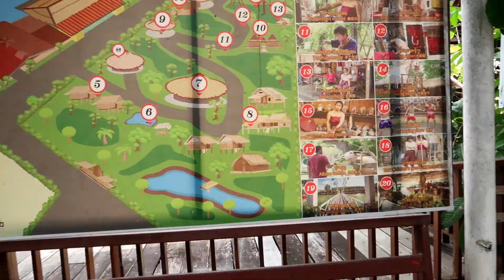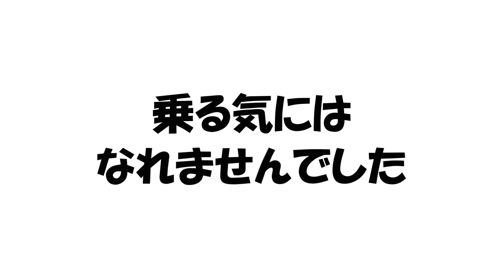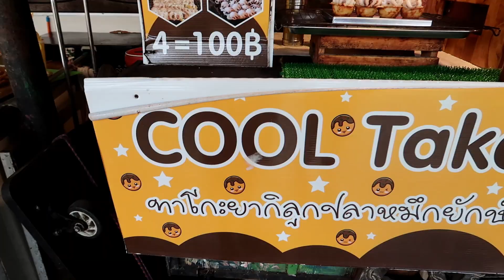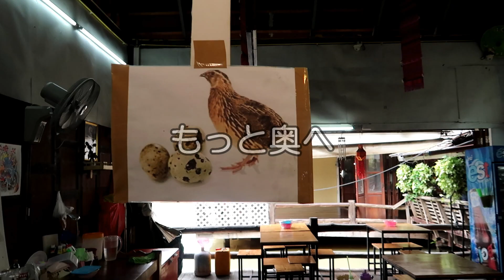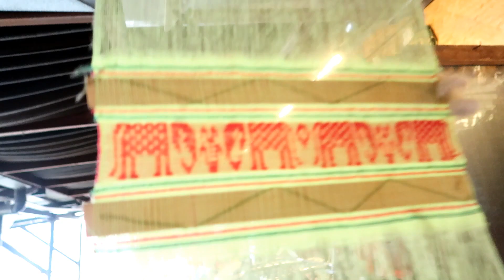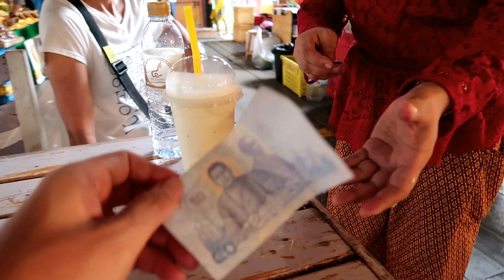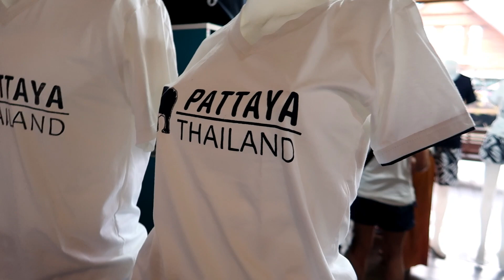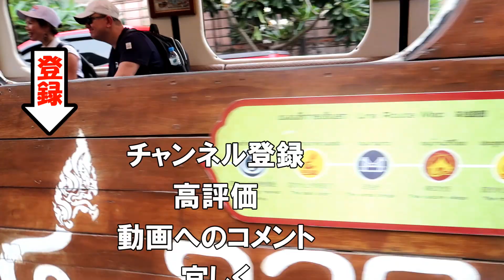アイドル顔のおっさんと写真撮って喜ぶアホな初老夫婦 〜 パタヤの水上マーケット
パタヤにある水上マーケットで食べ歩き！普段食べない食べ物に挑戦すると予想以上に美味かった！タイ米の塩焼き煎餅＆焼きバナナ